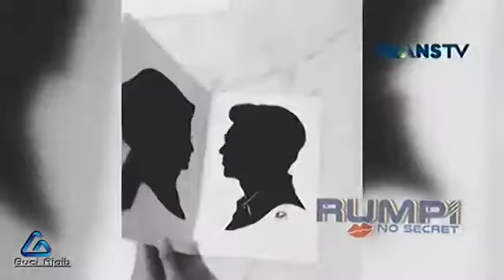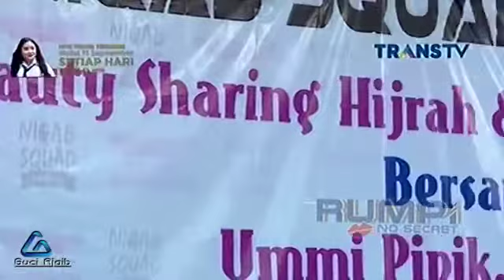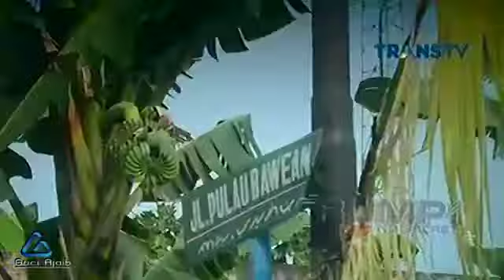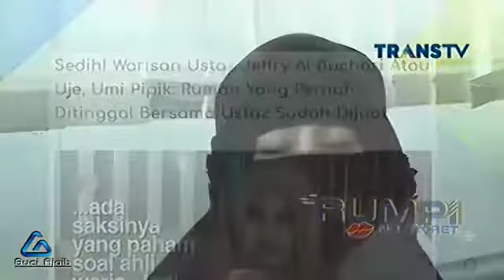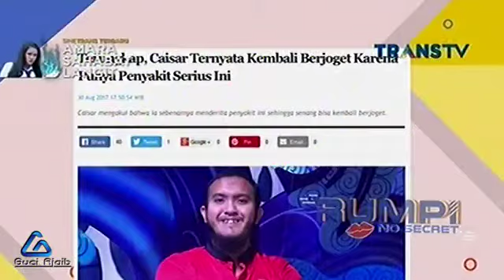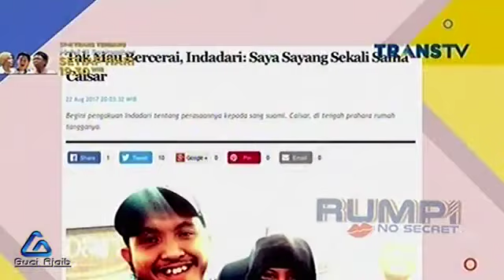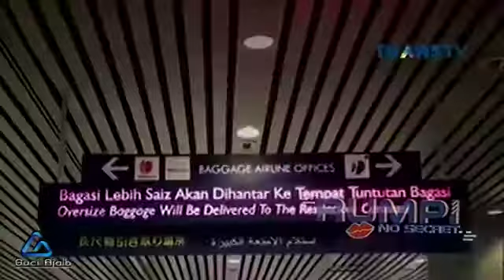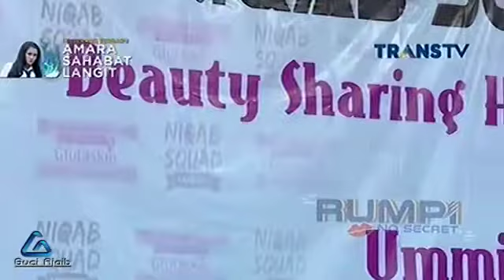Curhatan Indadari Tentang Gugatan Cerai Caisar Rump1 N0 S3cr3t 8 September 2017